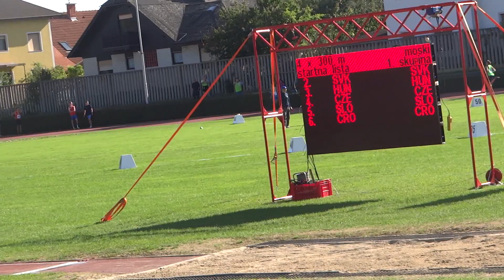4x300m [M i Ž], Hrvatska reprezentacija - Susret kadetskih reprezentacija 2014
1. CZE CZE 2:34,20 6
79 VEJRAŽKA Daniel, 104 VESELÁ Barbora, 66 KRSEK Matěj, 82 BENDOVÁ Nikola

2. SVK SVK 2:36,99 4
251 RIGÁSZ Simon, 280 ZAPLETALOVÁ Emma, 244 KOREŇ Lukáš, 269 POLYÁKOVÁ Sára

3. HUN HUN 2:37,66 3
121 MARTINEK Richard, 148 KRASZNAI Anna, 115 JAGODICS Dennis, 155 RENKÓ Evelin

4. CRO CRO 2:41,62 2
12 JURČIĆ Mihael, 32 BOBANOVIĆ Luana, 6 BRČIĆ Maks, 36 ĆOSIĆ Dolores

SLO SLO DIS 163/3b
187 SUBAŠIĆ Alen, 220 OCVIRK Tija, 167 GRAHOVAC Gregor, 222 PONIKVAR Nika